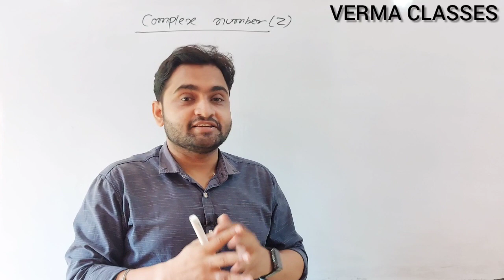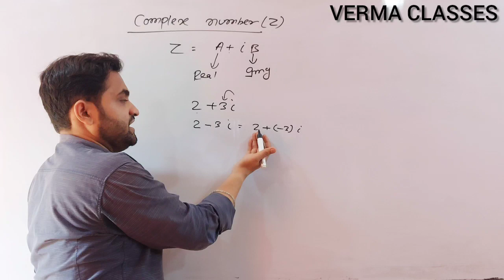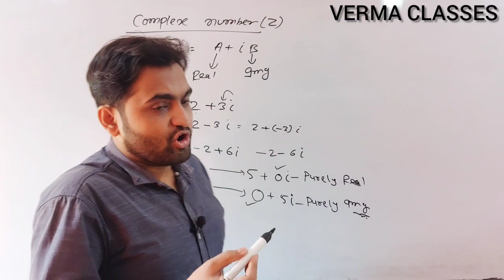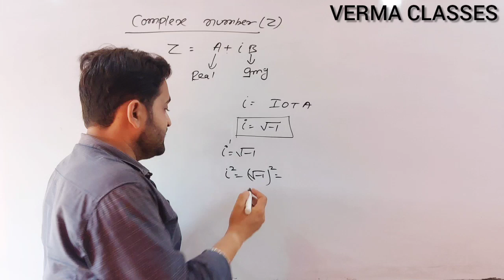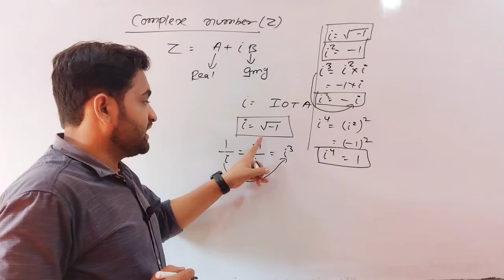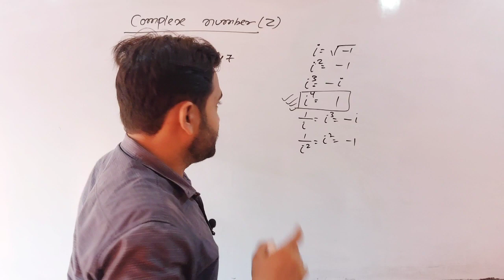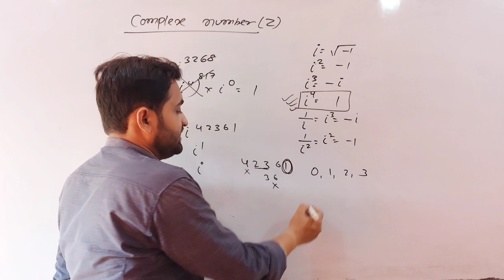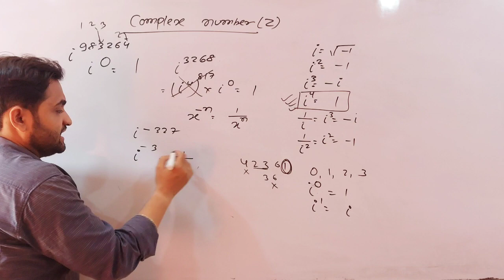1.1 complex no(Basics) ...best explanation